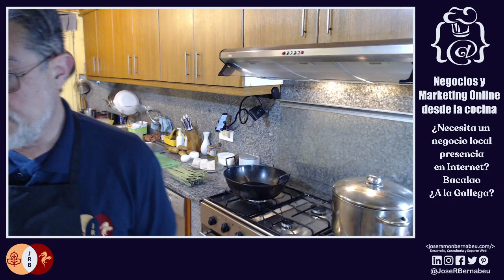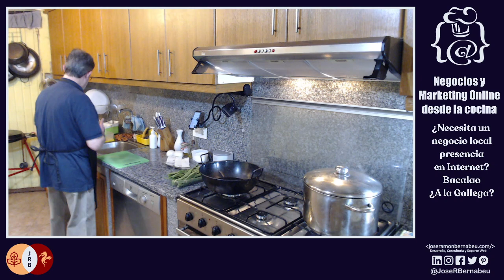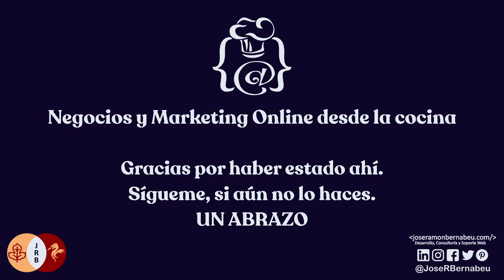¿Necesita un negocio local presencia en Internet?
A estas alturas de la feria preguntarse si un negocio local necesita presencia online puede parecer una perogrullada.
Pero puede no serlo tanto ¿Tú lo tienes claro?

Extracto del vídeo emitido en directo el 27 de Mayo de 2021